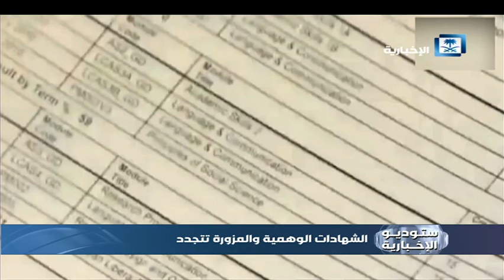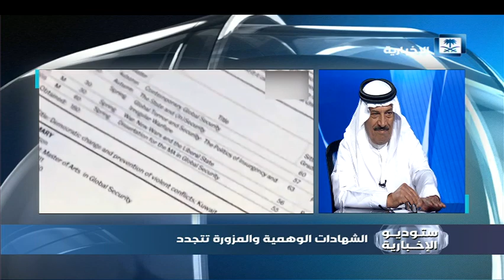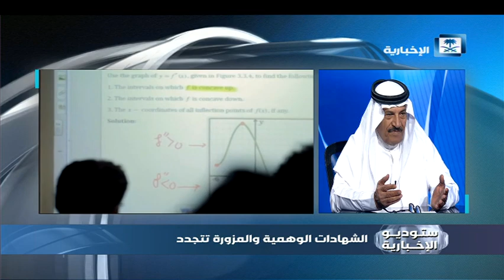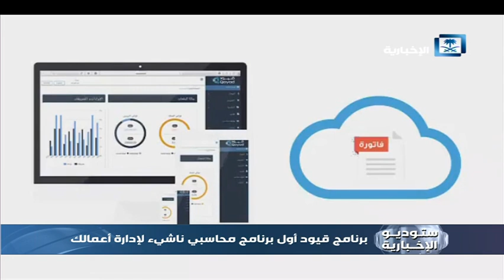حلقة ستوديو الإخبارية كاملة ليوم الاثنين 14-08-2017